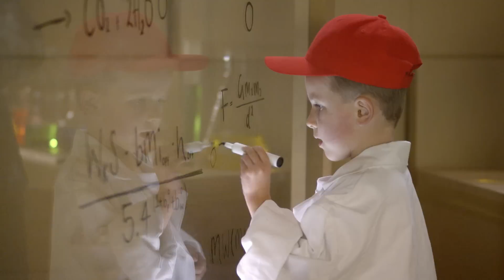Comedy for Cure Kids: Cure Kids HQ - Sahara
Your donation to Cure Kids helps kids like Sahara, who lives with acute lymphoblastic leukaemia (ALL).

Executive Producer: Brooke Howard-Smith
Production Company: Film Construction
Director: Michael Humphrey
Producers: Andy Patrick & Greg Buckley
Production Designer: Grant Major
DOP: Rob Marsh
Colourist: Andrew Brown, Toybox
VFX: Huhu Studios
Sound Design: Hum Studios
Audio Mix: Factory Studios